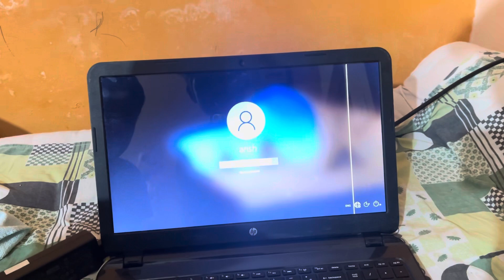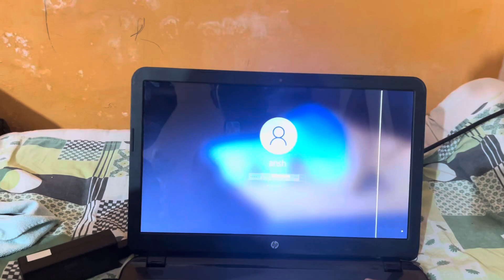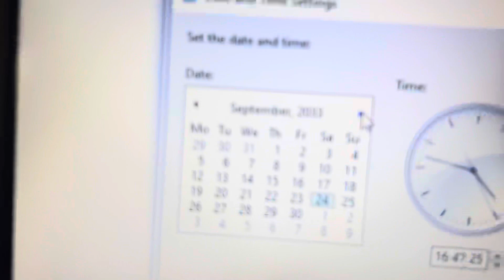Khud se study krne lga hai / vlog - 924 / Avinash Kujur